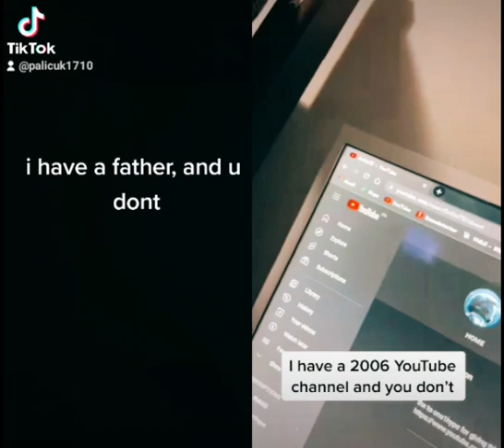24. marca 2022(4)